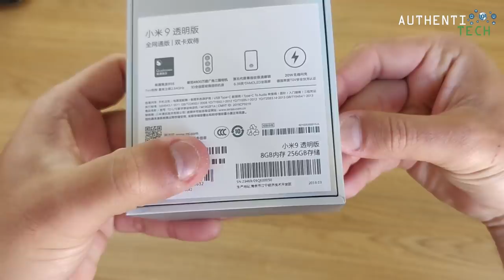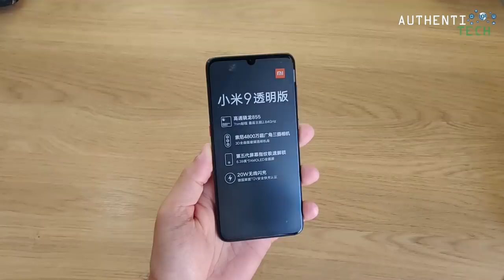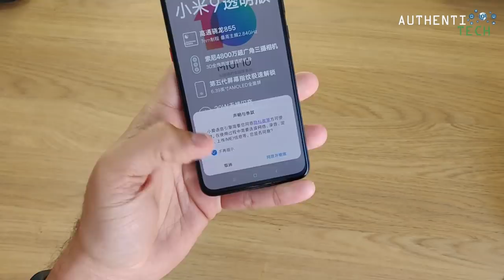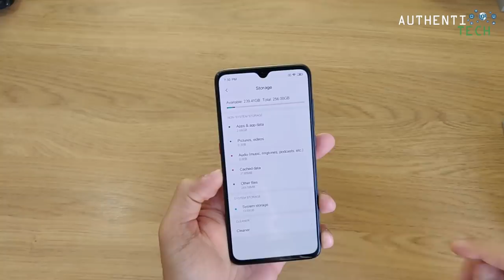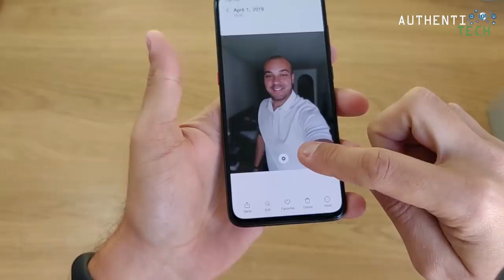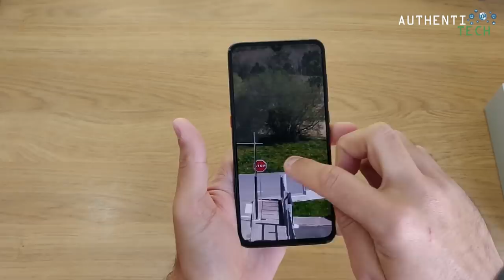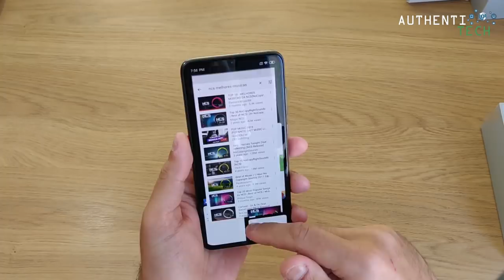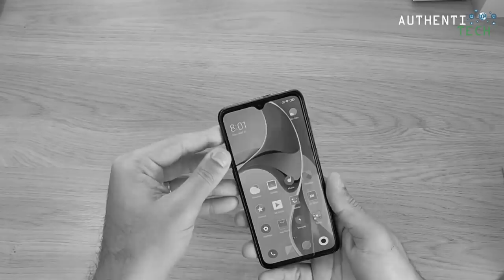★ Xiaomi Mi9 Transparent Edition 😍😍😍